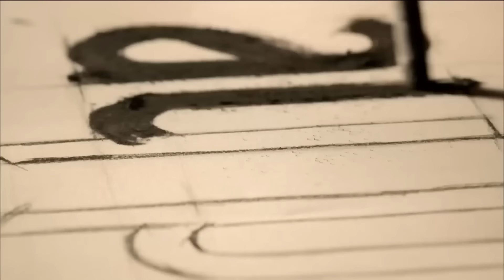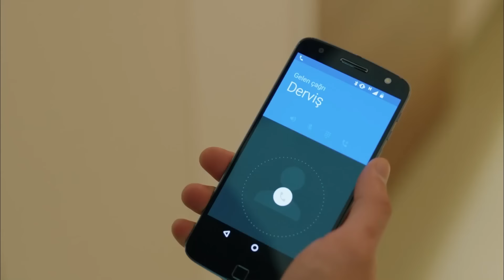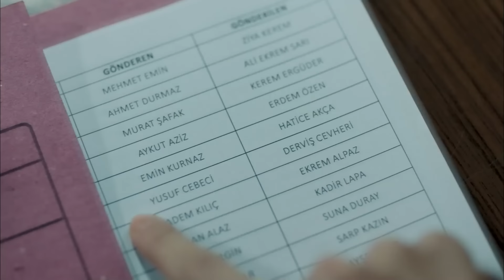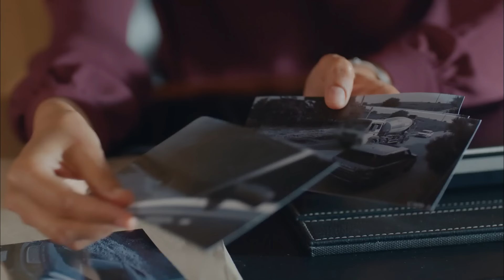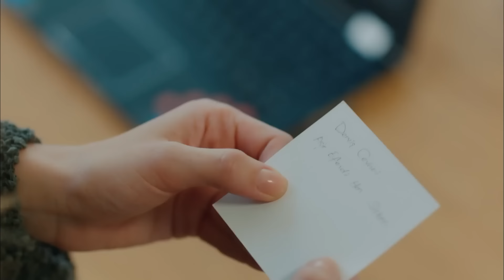Ворон 44 Серия (русский дубляж) FULL HD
После того, как Ворона посадили в тюрьму, его жене Мерьем и троим детям пришлось пройти самое сложное испытание в их жизни. Но самая сложная расплата предстояла Кузгуну. Двадцать лет заключения, вдали от семьи..и сейчас, спустя много лет, он перевернет жизнь каждому, чтобы отомстить.

Состав Актеров:
Ворон: Барыш Ардуч
Дила: Бурджу Бириджик
Ферман: Онур Сайлак
Неше: Тюлай Гюнал
Гюнеш: Нильпери Шахинкайа
Дервиш: Сеттар Танрыоген
Mерьем: Хатидже Аслан
Рыфат: Левент Юльген
Али: Айтек Шайан
Картал: Джанер Шахин
Кумру: Ахсен Эроглу
Шереф: Эрдал Кючюккомурджу
Шермин: Ипек Эрдем
Седа: Дерья Бешерлер

Производство: Ай Япым
Продюссер: Керем Чатай - Пелин Дишташ
Режиссер: Бахадыр Индже
Сценарий: Бурджу Гёргюн Топташ - Озлем Йылмаз